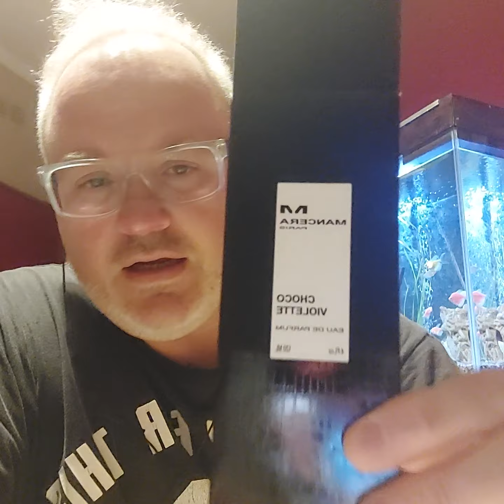Perfumes Mancera: Choco Violett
Perfumes Manceras: delicias árabes.